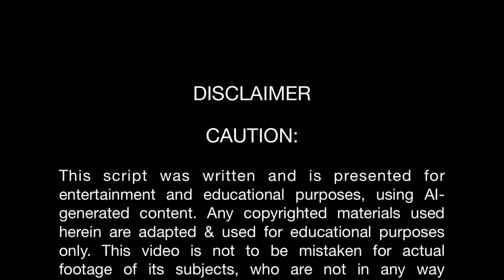ai DONALD TRUMP CONGRATULATES “REGULAR REPUBLICAN VOTERS” Warning - Adult Humor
A.I. Donald Trump is 100% fake. The AI portions of this presentation have been scripted for humour, with a few facts thrown in for good measure. If it’s not to your taste, please refrain from watching, and allow others to exercise their freedom of expression.

Thank you to everyone who’s taken time from their busy days (& far more interesting viewing options) to watch Burnt Raisin Toast’s video posts. Videos that were created as a means to vent (and try to find & share some humor about the possible collapse of American democracy with family & friends) have been found & shared by a few thousand people. How can this be? The YouTube algorithm is truly a thing of mystery!

Thank you to the MAGA folk* who happen upon the channel & still manage to find a few laughs - thank you for participating in the great experiment of American democracy. Even though our viewpoints don’t agree, your engagement is truly important; the cult’s racism & misogyny aside, the actual substance of your political issues should be open to credible, informed debate. Hopefully, one day we will all desire & practice a return to civil, thoughtful, bipartisan political engagement.

Most of all, thank you to the Democrat, Progressive, Independent/unaffiliated, & undecided American voters who stop by the channel & share what is hopefully, hope. While we can still openly lampoon & laugh, there remains hope that, united, American democracy will be saved from those who believe any one man has the ability, and/or is entitled, to impose his dictates upon everyone else, in spite of the great US Constitution & the rule of law.
Truly patriotic Americans will never turn away from their independence or ability to think for themselves. In that we MUST believe.
Burnt Raisin Toast is overflowing with thanks (and raisins) to all of you for your support, your 👍s, your comments, & for (Wow!) subscribing - the Blue Crew is beautiful - every one of you ❤️

*MAGA folk only specified: On 31 January 2024, Donald Trump issued an edict that any member of the GOP who doesn’t consider themselves “MAGA”, is no longer welcome in the Republican Party;** it’s therefore assumed that all GOP/Republican voters are now members of the MAGA cult.

** Any doubts? Google, dear ones. Google.

Perhaps it’s a first step in remembering our mutual humanity. Hmmm? And remember, A.I. Santa & A.I. Mrs Santa Claus are ALWAYS watching!

Apparently asking for 👍s isn’t too offensive, so there - it’s done! ❤️

For more AI Donald content, please check ​​​⁠@BurntRaisinToast
Thanks for your patience with the channel - the bread is learning as it toasts! ❤️

Any used or transformed copyrighted images have been included for education & demonstration purposes, constituting a 'fair use' of any such copyrighted material as provided for in Section 107 of the U.S. Copyright Law.

To view the brilliant PBS Frontline documentary, “Documenting Hate: Charlottesville”, from which the footage of the 2017 fascist tiki-torch march through Charlottesville was obtained, please

Much love to all, and thanks to ParrotAI.  Have a great day!